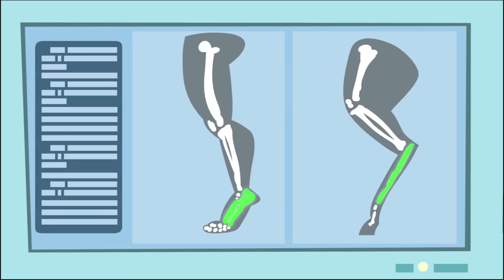Wild Kratts 🦁 Dangerous Creature Moments! | Kids Videos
Lions and cheetahs everywhere! Watch the Wild Kratts race with the fastest creatures around and escape from more than one dangerous situation!